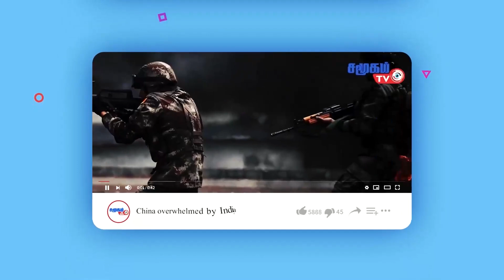பாகிஸ்தானை வைத்து இந்தியாவை நெருங்கும் சீனாவின் திட்டம்.! || SamugamTV News -29.03.2023